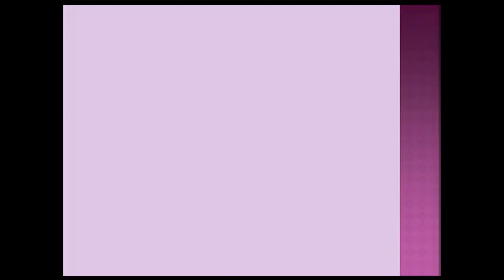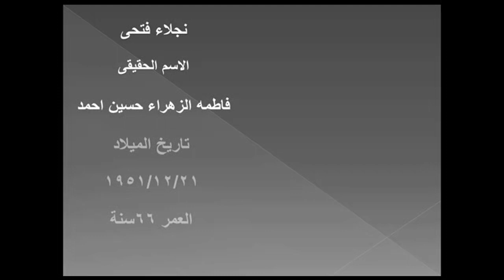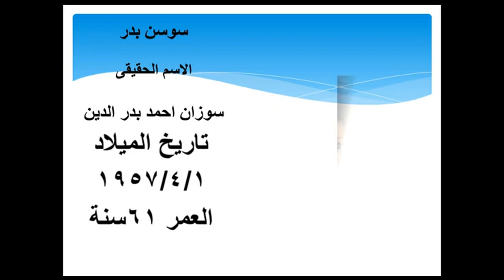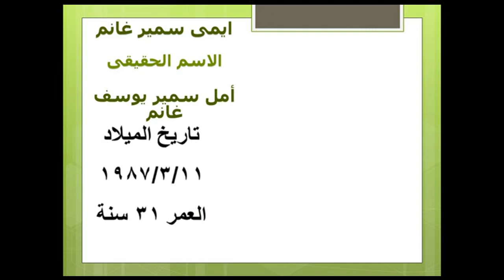أسماء وأعمار بعض الفنانين الحقيقيه قبل الشهره ستصدم عندما تعرف